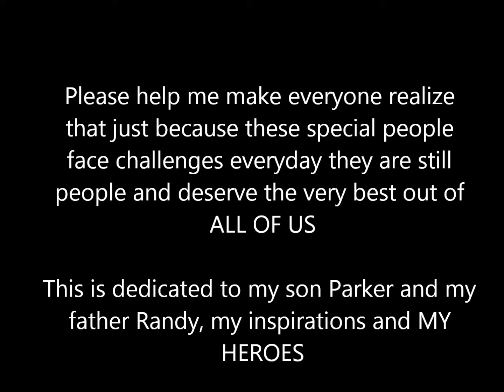Equality For Everyone